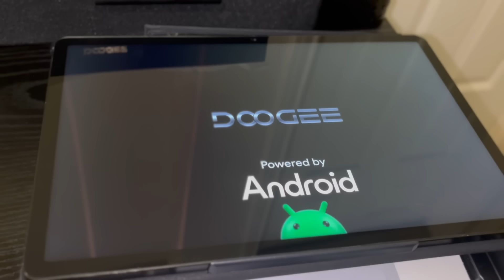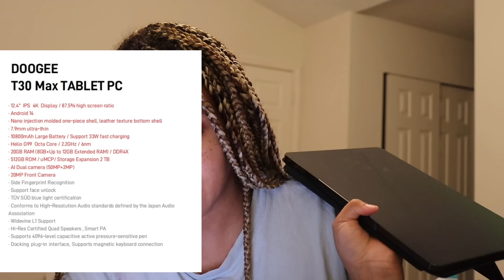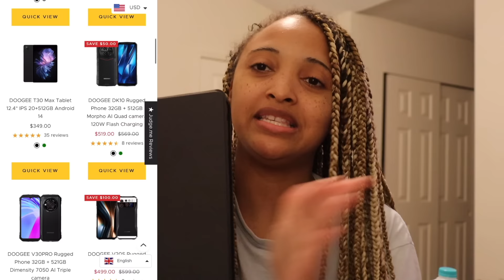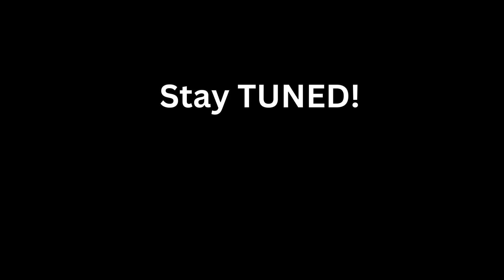Asking My GF "How Long Do I Have Left To Be With You?" Prank! Ft. DOOGEE T30Max Tablet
Asking My GF "How Long Do I Have Left To Be With You?" Prank!

QandMGang

Mya and Quan

Timecodes:
0:00 - Introduction
0:14 - DOOGEE Collab
2:25 - Prank Intro
3:33 - Prank Starts